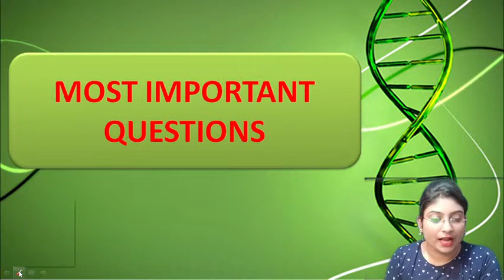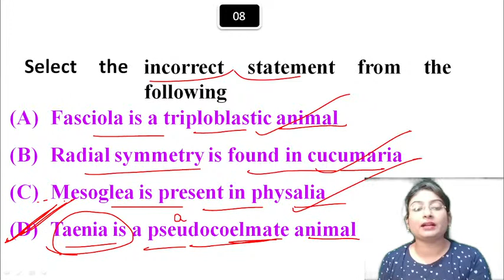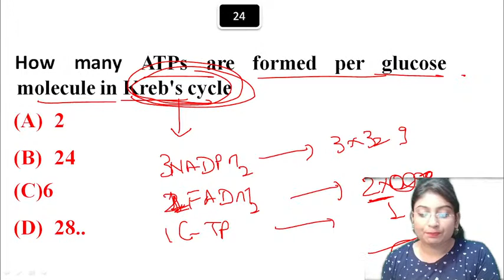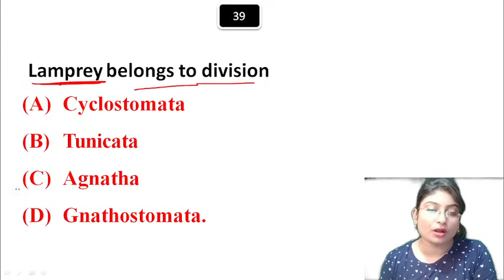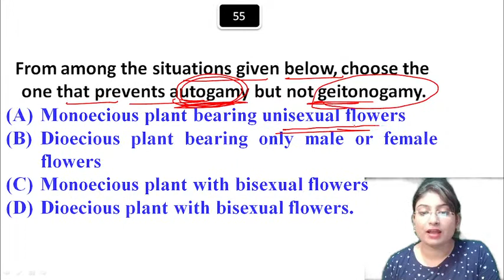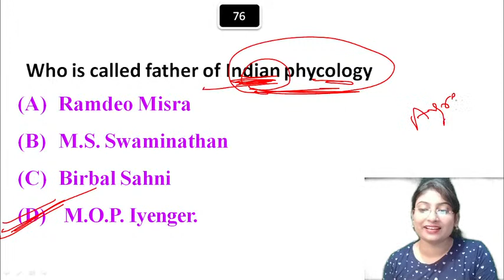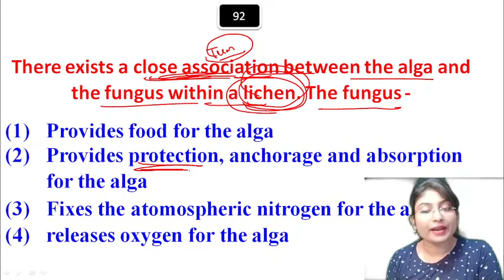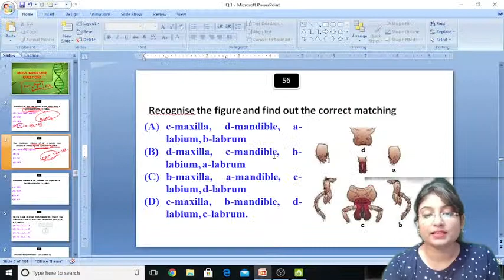NEET प्रश्नावली :200 Most important questions of NEET for NEET 2021 | Biology in one shot| Dr Amrita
Important Links -